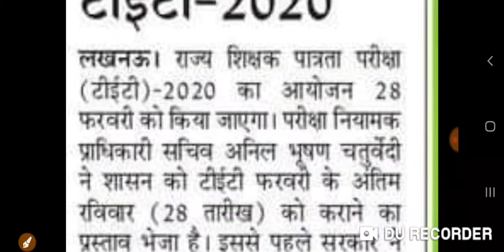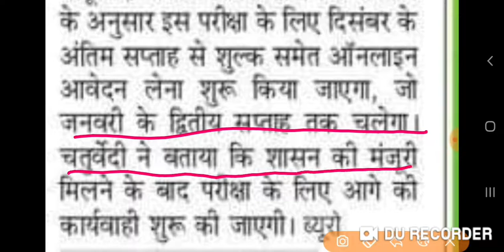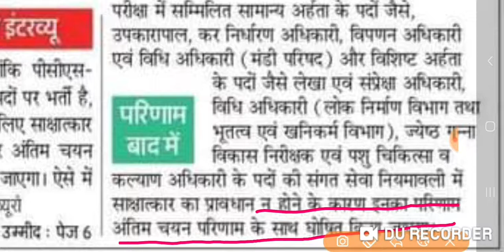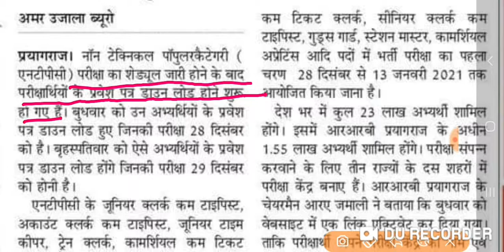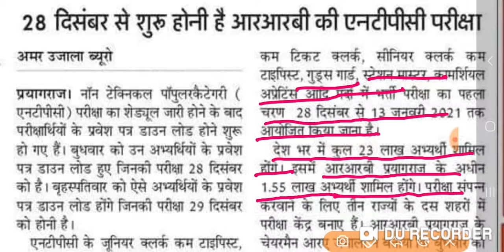rrb ntpc latest news || up tet news || uppsc news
rrb ntpc news,rrb ntpc latest news,up tet news, up tet latest news,uppsc news,uppsc latest news